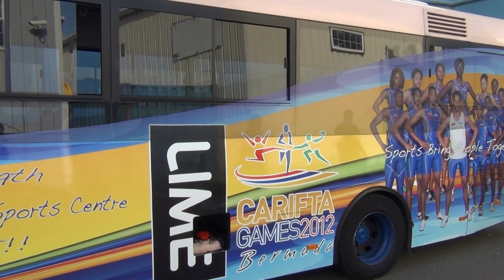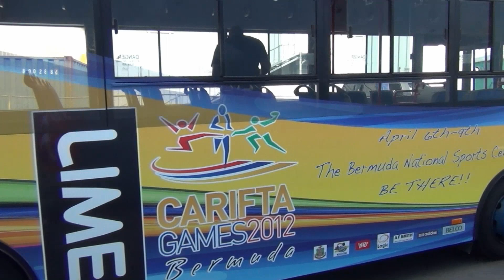Bermuda Carifta Team Bus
Time Lapse Video of Vinyl Wrap being applied to bus for
Bermuda Carifta Team 2012.
Done by Bermuda Blueprinting Ltd.